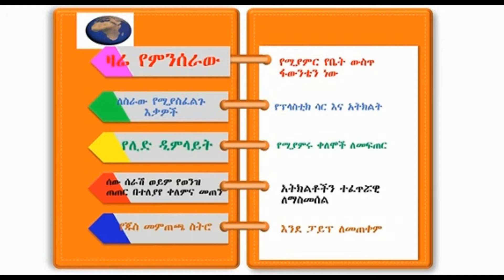ለቤት ማስዋቢያ ቤት ውስጥ የተሰራ ፋውንቴን Home made fountain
ለቤት ማስዋቢያ ቤት ውስጥ የተሰራ ፋውንቴን